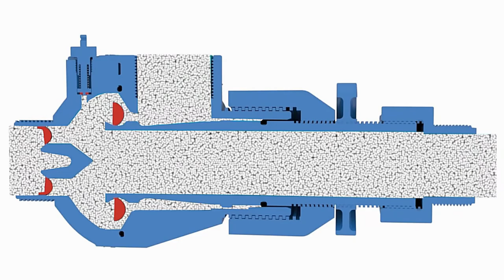How a Ram Pump Works QA How the Papa ram pump works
Here we have a video clip, part of our FAQ series, featuring how the Papa ram pump works. A Ram pump is a water powered pump which enables you to pump water from a stream or river on your farm or off grid property and obtain free, pure water for your livestock. for more info.